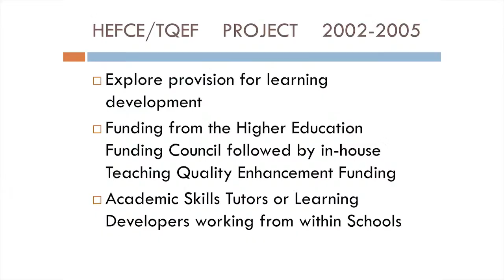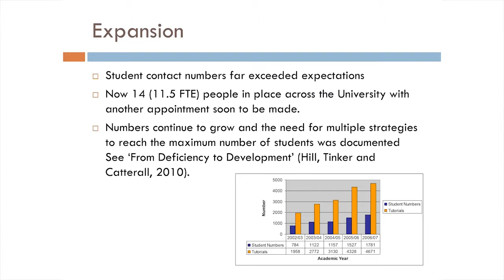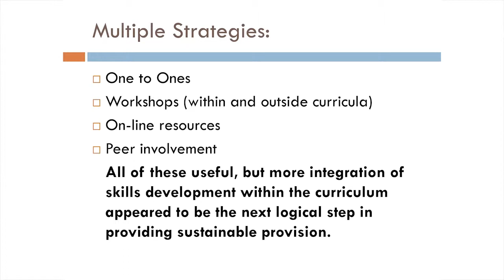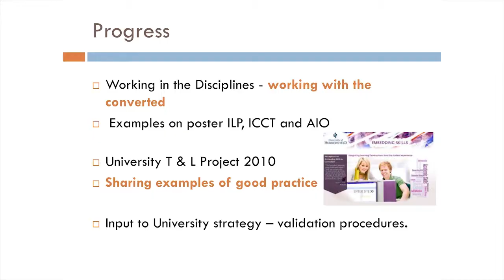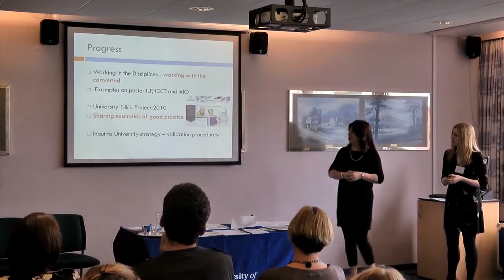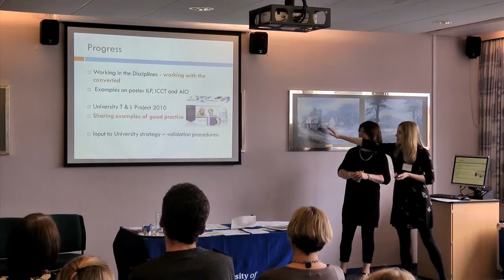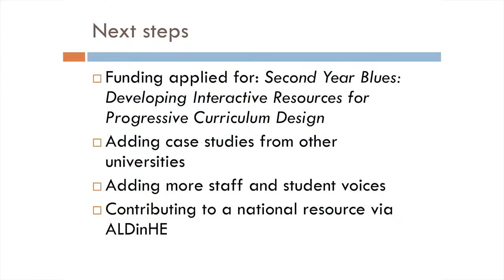Pat Hill and Amanda Tinker, University of Huddersfield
Learner Developers chart their journeys at an Embedding SKills Day, at Unversity of Leicester, June 2012.